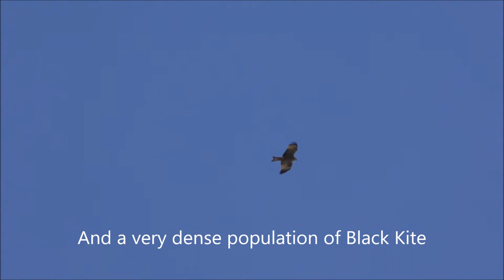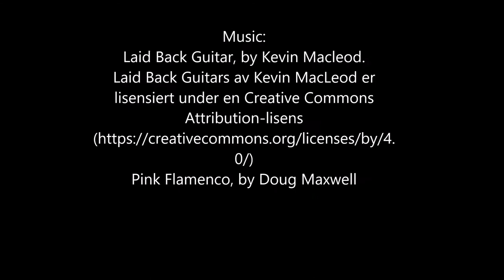Birding Southern Spain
Videoclips of birds and birding locations in the provinces of Malaga, Cadiz and Huelva.